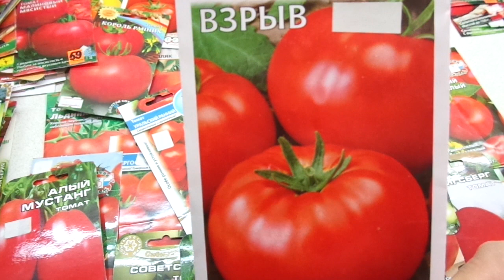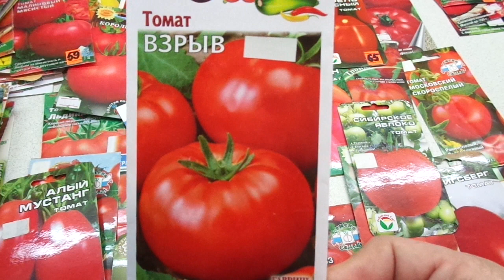КАКИЕ ТОМАТЫ ВЫБРАТЬ? СКОРОСПЕЛЫЙ СОРТ ВЗРЫВ. Обзор Ольги Черновой.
В разнообразии сортов томатов и перца, продающихся в садовых магазинах, можно растеряться и опытному садоводу. Чтобы выбор был осознанный,  в помощь начинающим садоводам – огородника и всем интересующимся, я продолжаю серию обзоров различных сортов перца и томатов. Уже описаны перцы Венти, Ласточка, Винни Пух, Патрицие, Таежный, томаты Золотые купола. Льдинка, Ультроскороспелый, Сибирская тройка, Батяня, Пудовие и многие другие. Все они такие разные!
Смотрите, выбирайте.